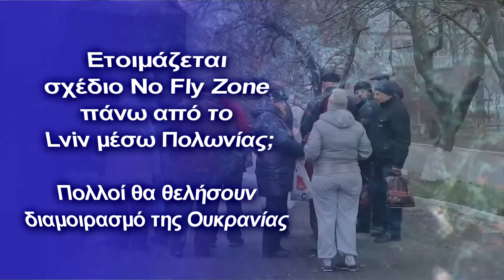Ετοιμάζεται No Fly Zone πάνω από το Lviv μέσω Πολωνίας;-Πολλοί θα θελήσουν διαμοιρασμό της Ουκρανίας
Πρόκειται για άκρως επικίνδυνα σχέδια τα οποία θυμίζουν υπόθεση “Βόρειας και Νότιας Κορέας”
Σύμφωνα με δημοσιογραφικές πηγές,οι ΗΠΑ αφού συζητήσουν στο ΝΑΤΟ, σχέδιο αποστολής ειρηνευτικής δυνάμεως στην Ουκρανία ( το οποίο θα απορριφθεί ασυζητητί), στην συνέχεια σε συνεργασία με την Πολωνία θα επιχειρήσουν να προχωρήσουν στην ανακήρυξη No fly Zone πάνω από την περιοχή του Lviv, για λόγους ασφαλείας που αφορούν και ανθρωπιστικά θέματα λόγω χιλιάδων προσφύγων.

Η πρέσβειρα των ΗΠΑ στον ΟΗΕ κ. Λίντα Τόμας-Γκρίνφιλντ δήλωσε στο CNN ότι “οι ΗΠΑ δεν θα στείλουν τα στρατεύματά τους στην Ουκρανία, αλλά δεν αποκλείει ότι κάποια από τις χώρες του ΝΑΤΟ μπορεί να εισέλθει στο έδαφος της «ανεξέτητης Ουκρανίας» με δική της πρωτοβουλία”.

Ο καταστατικός χάρτης της συμμαχίας του ΝΑΤΟ, δεν απαγορεύει στα μέλη του να διεξάγουν τις στρατιωτικές τους επιχειρήσεις εκτός των συνόρων τους( αυτό το άρθρο εκμεταλλεύθηκε στο έπακρο η Τουρκία σε Κύπρο, Συρία και Λιβύη).

Συγκεκριμένα, η Τουρκία μάχεται στην Ιντλίμπ εδώ και αρκετά χρόνια, χαρακτηρίζοντάς την εισβολή σε κυρίαρχο συριακό έδαφος ως “ειρηνευτικές αποστολές”.

Η Πρέσβης των ΗΠΑ στον ΟΗΕ ανέφερε: «Δεν μπορώ να προβλέψω ποια απόφαση θα ληφθεί στη διάσκεψη του ΝΑΤΟ και πώς θα αντιδράσει η συμμαχία στην πολωνική πρόταση. Μπορώ μόνο να πω ότι ο αμερικανικός στρατός δεν θα βρίσκεται στην Ουκρανία σε αυτό το στάδιο. Άλλες χώρες του ΝΑΤΟ θα αποφασίσουν μόνες τους εάν θέλουν να στείλουν στρατεύματα στην Ουκρανία».

ΟΙ ίδιες πηγές τονίζουν ότι σχεδιάζεται “στρατιωτική επιχείρηση” των Πολωνών στην δυτική Ουκρανία για την δημιουργία ουδέτερου εδάφους και no fly Zone στα δυτικά για λόγους ασφαλείας αλλά και ανθρωπιστικούς.

Ουκρανικά ΜΜΕ τα οποία επικαλούνται Αμερικανούς στρατιωτικούς εμπειρογνώμονες από το Ινστιτούτο για τη Μελέτη του Πολέμου (ISW), ισχυρίζονται ότι «έχει δημιουργηθεί ένα αδιέξοδο στα μέτωπα και αυτό δεν οδηγεί ούτε σε ανακωχή, ούτε σε κατάπαυση του πυρός”.

Ο λόγος αφορά το γεγονός ότι η κάθε πλευρά διεξάγει επιθετικές επιχειρήσεις που δεν αλλάζουν ουσιαστικά την γενικότερη στρατηγική κατάσταση, και είναι ξεκάθαρο γιατί γίνεται αυτό.

Για αυτό και η εισαγωγή μιας τρίτης δύναμης στην Ουκρανία,  θα άλλαζε την υπεροχή των ρωσικών δυνάμεων, ακόμη και αν, για παράδειγμα, ο πολωνικός στρατός πάρει τον έλεγχο μόνο των δυτικών πλευρών της Ουκρανίας.

Αυτό σημαίνει ότι οι Ρώσοι θα πρέπει να διατηρήσουν σημαντικές δυνάμεις στο δυτικό μέτωπο, αφού τυχόν “γκρίζες περιοχές” θα καταλαμβάνονταν άμεσα από τους Πολωνούς.

Για να αποτραπεί η είσοδο πολωνικών δυνάμεων στην δυτική Ουκρανία, η οποία θα οδηγούσε  στον Τρίτο Παγκόσμιο Πόλεμο, έχει δημιουργηθεί εκ των προτέρων μια γραμμή αποκλιμάκωσης μεταξύ του ΝΑΤΟ και Ρωσίας.

Αυτές τις αποχρώσεις έπιασαν ανεξάρτητοι αμυντικοί ειδικοί στην «πιάτσα».

"Σε πλάνα της πολωνικής τηλεόρασης που γυρίστηκαν σε διάφορες στρατιωτικές μονάδες των πολωνικών ενόπλων δυνάμεων, φαίνεται  προσεκτικά ένας περίεργος χάρτης στους τοίχους, στον οποίον η Ουκρανία χωρίζεται σε πολλά μεγάλα τμήματα μεταξύ Πολωνίας, Ουγγαρίας, Ρουμανίας και Ρωσίας.

Όχι, δεν πρόκειται για  στρατιωτικό σχέδιο, πρόκειται για προπαγανδιστικές αφίσες που απεικονίζουν έναν χάρτη που προβλήθηκε για πρώτη φορά στην πολωνική τηλεόραση το 2015.

Αλλά αν εκείνη την εποχή φαινόταν σαν αποκύημα της φαντασίας των ανθρώπων της τηλεόρασης, τώρα αυτός ο χάρτης έχει γίνει στοιχείο προπαγάνδας στις ένοπλες δυνάμεις της Πολωνίας», αναφέρουν οι ίδιες πηγές.

Η φιλοκυβερνητική εφημερίδα της Βαρσοβίας Polityka,  δημοσιεύει άρθρα για πιθανή πολωνική ειρηνευτική αποστολή στην Ουκρανία.

Ο Πολωνός ειδικός Petr Lukasevich αναφέρει ότι “η Πολωνία έχει το δικαίωμα να ενεργοποιήσει το Άρθρο 4 του Καταστατικού του ΝΑΤΟ, σύμφωνα με το οποίο η Βαρσοβία μπορεί να εμπλέξει την Ουάσιγκτον στην παροχή συμβουλών, εάν θεωρεί την δημιουργία μιας περιορισμένης ζώνης απαγόρευσης πτήσεων στην δυτική Ουκρανία αφορά άμεσα την ασφάλεια της ίδιας της συμμαχίας”.

Η Polityka σημειώνει ότι η Βαρσοβία δεν θα υποστηριχθεί από τη συμμαχία, καθώς το άρθρο 4 δεν ισχύει για την Ουκρανία, ωστόσο, η Ουάσιγκτον θα συναινούσε στο πολωνικό αίτημα σιωπηλά.

Άλλωστε, αν ένα μέλος του ΝΑΤΟ διατρέξει τον κίνδυνο να παρασυρθεί σε μια σοβαρή στρατιωτική σύγκρουση, η συμμαχία δεν θα το αφήσει μόνο του", γράφει η πολωνική εφημερίδα.

Παρεμπιπτόντως, η Ουάσιγκτον έχει ήδη υποσχεθεί στη Βαρσοβία δύο συστοιχίες πυραύλων Patriot για να αποκρούσει «δυνητικές απειλές κατά  του ΝΑΤΟ». Αυτό ανακοίνωσε ο εκπρόσωπος της Ευρωπαϊκής Διοίκησης (EUCOM) των ενόπλων δυνάμεων των ΗΠΑ, Άνταμ Μίλερ.